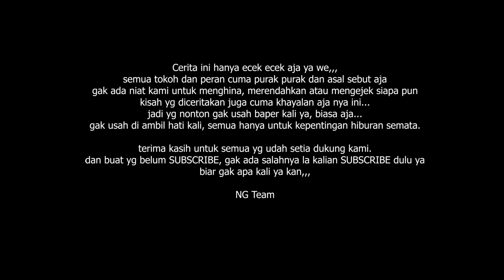NASI BUNGKUS UNTUK PANGLIMA Eps #51 | Komedi Langkat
karena ingin bebas dari hukuman akhirnya pak rewe menyanggupi untuk membelikan maun dan yoyok nasi bungkus,
namun begitulah rewe, lainyg dimaksud lain pula yg dia paham
bagaimana kelanjutan nya???
langsung aja kita cek videonya...

semoga terhibur.

semua kisah dan cerita yg dibuat hanyalah fiksi dan karangan semata,
jika ada kesamaan nama, tokoh dan tempat,
itu hanyalah kebetulan tanpa sengaja yg dibuat hanya untuk kepentingan hiburan semata,
semoga saudaraku semua terhibur

saksikan terus video terbaru dari kami, dan jangan lupa ya
agar kami bisa berkembang dan menyajikan tontonan yg semakin menarik kedepan nya
Salam ngakak

NG Team

Putra
Amah
Ardi
Eka
Rudi

Cerita/Sutradara
Young Neo